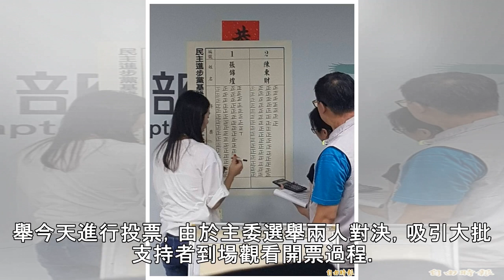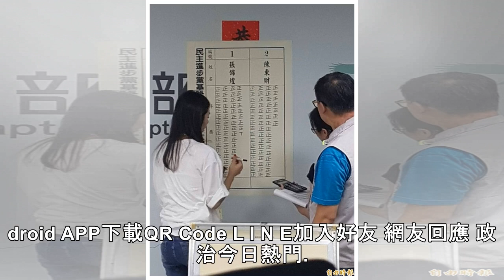綠營基市主委選舉 張錦煌回鍋7票險勝現任陳東財 - 政治 - 自由時報電子報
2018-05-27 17:27 〔記者俞肇福／基隆報導〕民進黨基隆市黨部主委、全國黨代表、基隆市黨代表選舉今天下午4點投票結束，隨即展開開票作業；主委選舉這次由前主委張錦煌挑戰現任主委陳東財，選舉投票結果張錦煌以7票差距險勝現任主委陳東財。今天開票作業3個開票箱同時展開，主委選舉從一開始陳東財與張錦煌兩人互有領先，兩人纏鬥多時，雙方從頭到尾差距始終維持在5票以內，直到最後2分鐘，張錦煌一票、張錦...